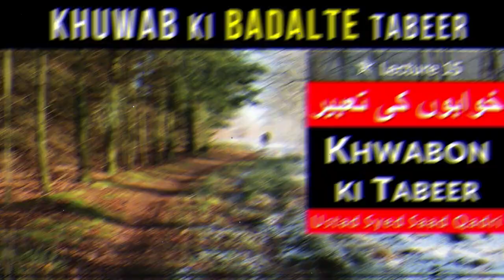Khuwab ki Tabeer kaise Badalte hai? How Dream Interpretation Changes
0:00 Channel Intro